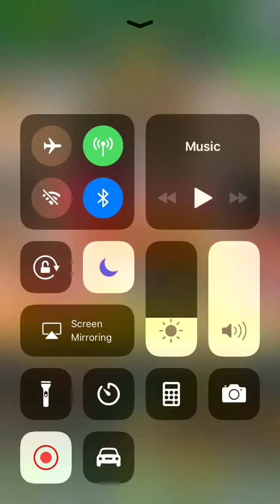DRAGON BALL DOKKAN BATTLE 4 YEAR ANNIVERSARY SUMMON